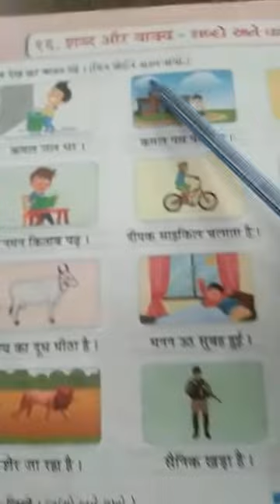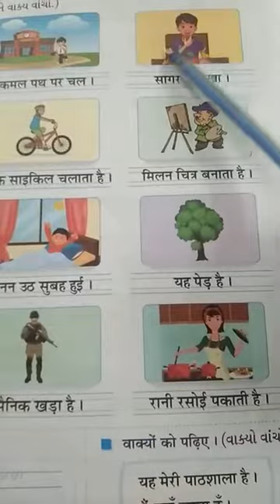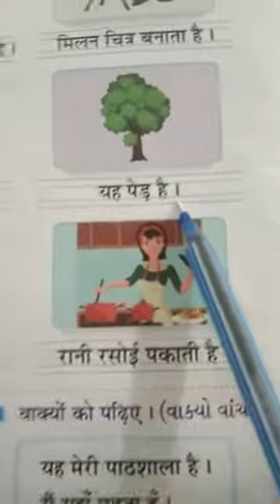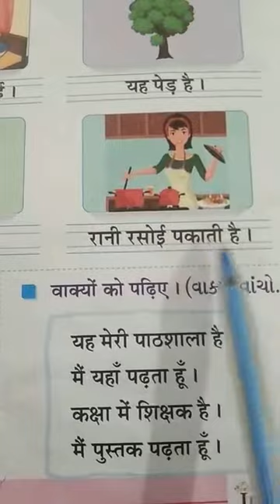std-3 Hindi ch:-16 dt:-6/1/21